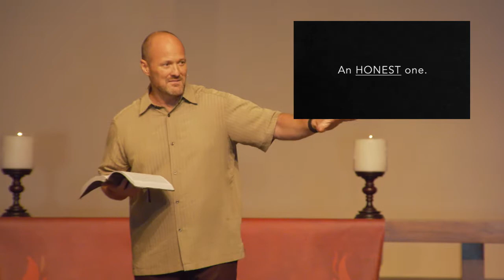UnMasked - now what? - "Legacy"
What story do you want to tell? It was a great experience but nothing changed? God is still writing your story. Turn the page.

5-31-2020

Pastor Jon Thomas